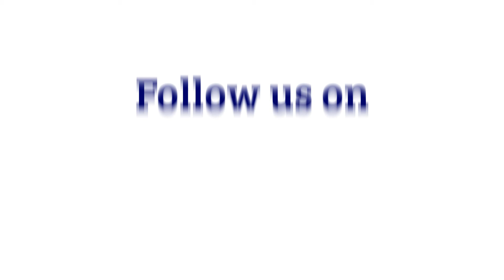Stories from the Reciters of the Quran | Shaykh Adnan Abdul Qadir